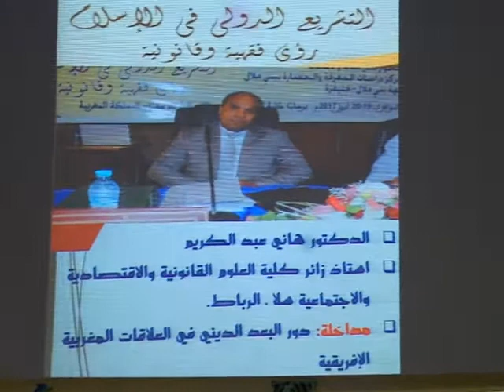دور البعد الديني في العلاقات المغربية الإفريقية ، د . ع الكريم هاني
اليوم الثاني ؛ الجلسة العلمية السابعة : المحور الخامس : مستقبل العلاقات الدولية والتحديات المطروحة أمام الهويات ، في ظل صراع الحضارات والتقاطب الثنائي الفكري والسياسي الحاد.
ـــــــــــــــــــــــــــــــــــــــــــــــــــــــــــــــــــــــ
نظم مختبر المقاصد والحوار للدراسات والأبحاث بتعاون مع كلية الآداب والعلوم الإنسانية ومركز دراسات المعرفة والحضارة ببني ملال وبدعم من مجلس جهة بني ملال خنيفرة يومي الأربعاء والخميس 21 و 22 رجب 1438 هـ الموافق ل 19 و 20 أبريل 2017 ندوة دولية في موضوع : " التشريع الدولي في الإسلام رؤى فقهية وقانونية " ، برحاب كلية الآداب والعلوم الإنسانية بني ملال.